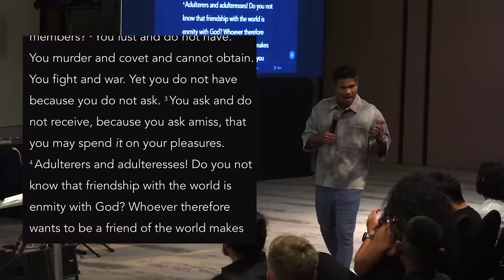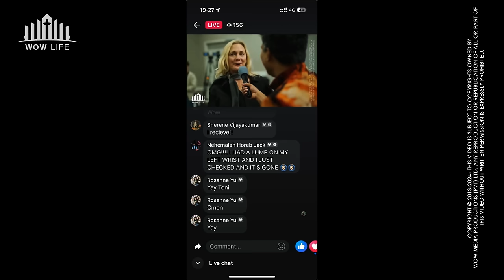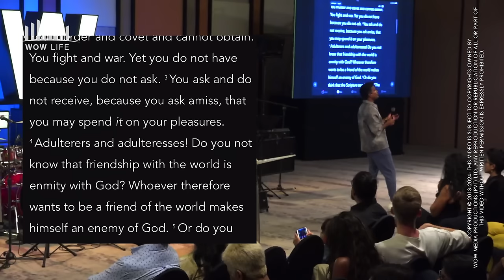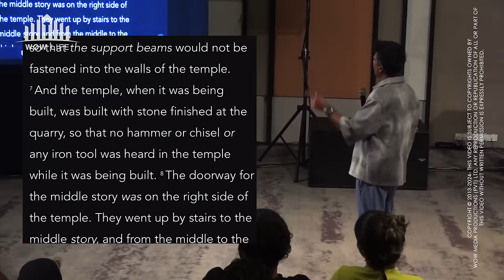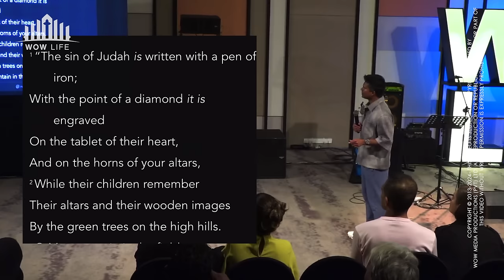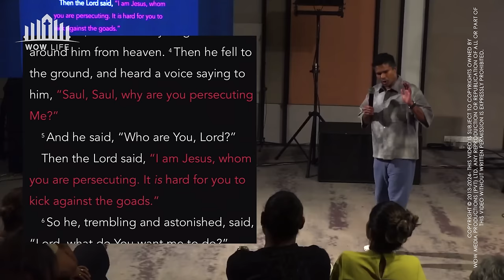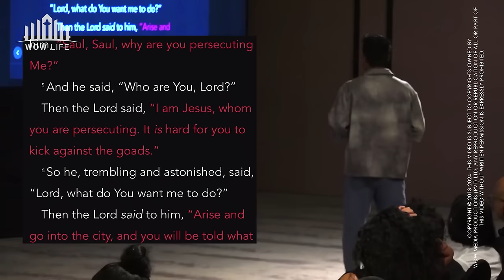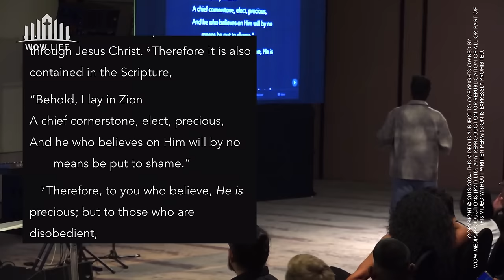Mystical Worm "Shamir" | Kirby de Lanerolle (WOWLife Church)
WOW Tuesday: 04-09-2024